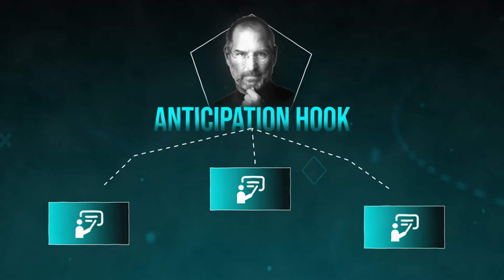How To Tell Stories Like Steve Jobs (5 Techniques)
🧠 How To Tell Stories Like Steve Jobs

🚀 Free Masterclass: Ready to unleash the storyteller within you and learn how to tell captivating stories in your day-to-day?

🙋🏻‍♂️ Who am I:
I’m Philipp, a storytelling coach, TEDx speaker, and best selling author. I help people around the world build the communications skills to live happier and more meaningful lives. Outside of work, you'll find me playing Spikeball, moving my hips at Bachata parties, or biking through rainy Amsterdam.